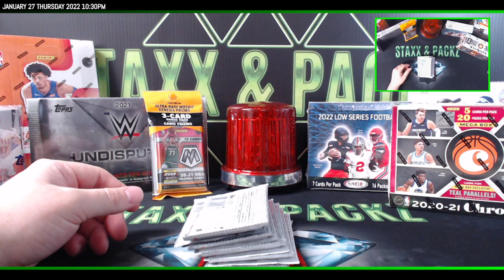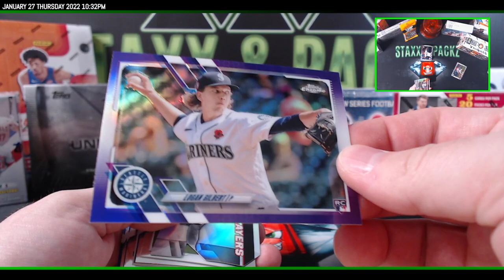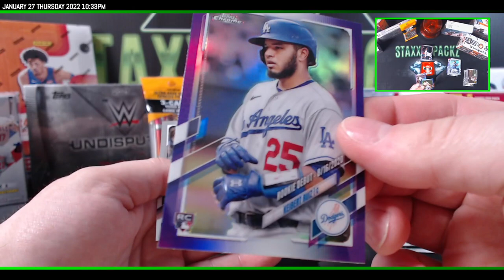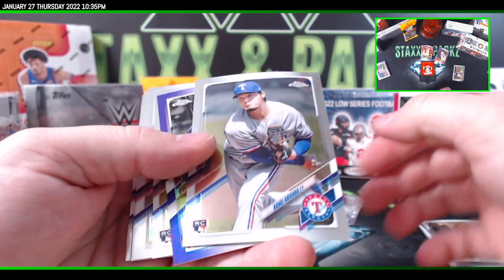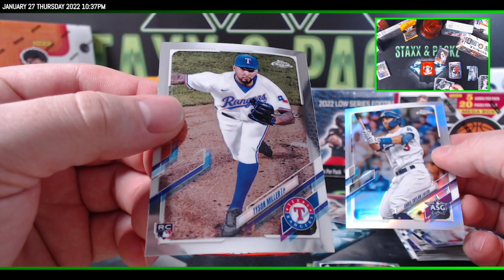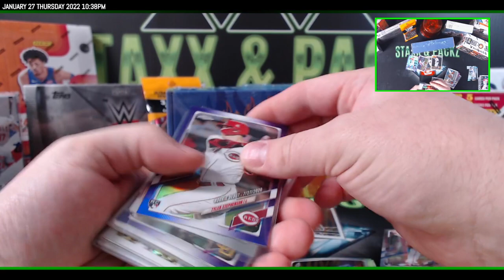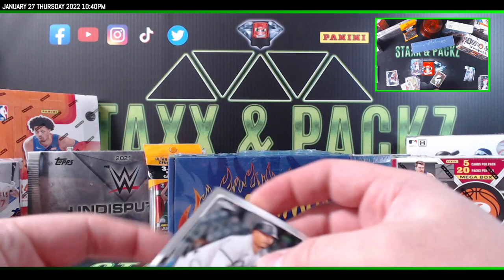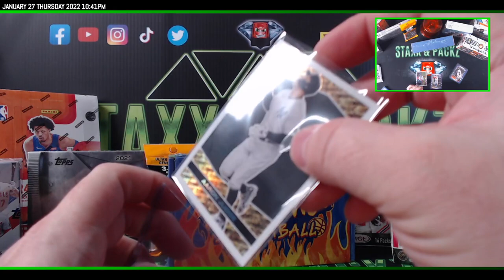2021 Topps Chrome Update Mega Box for Brent P Staxx & Packz LLC